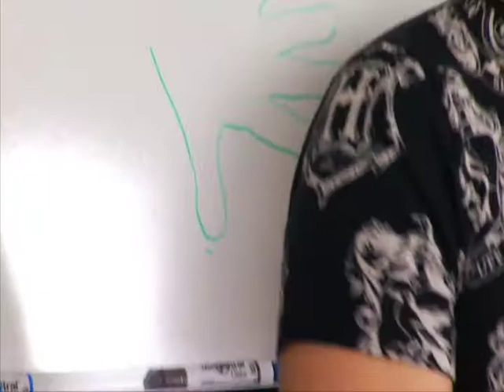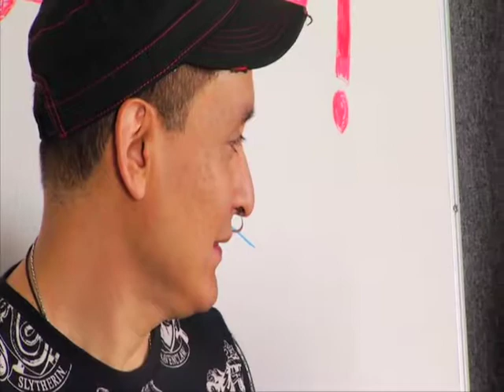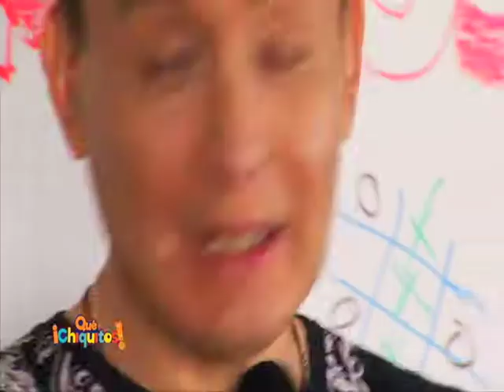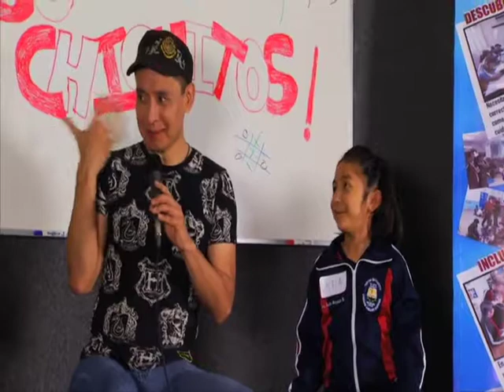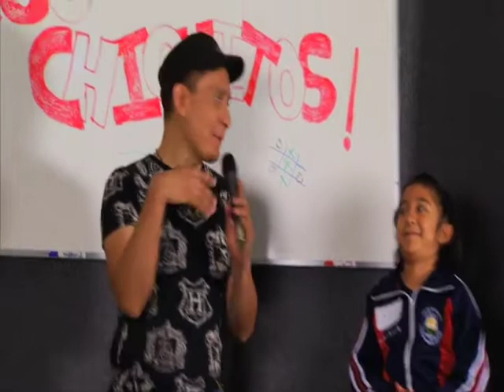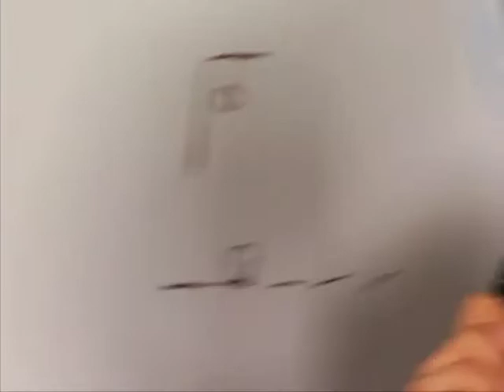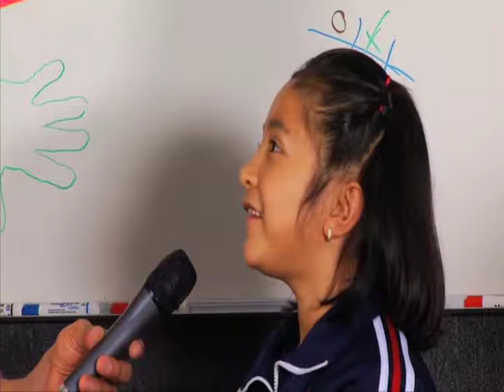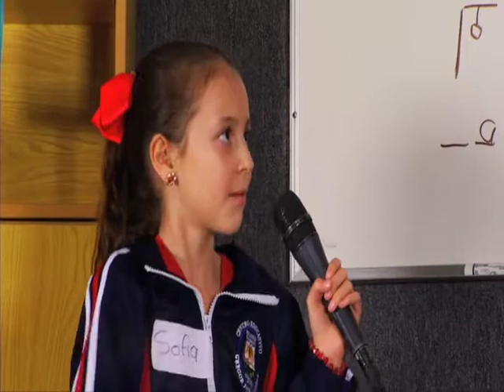Que Chiquitos// Las mentiras no son buenas// 9 Julio 2018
Edgar Garduño dialogando con alumnos del Colegio "Gregor J. Mendel" sobre el Tema